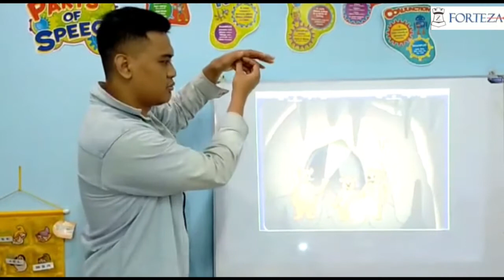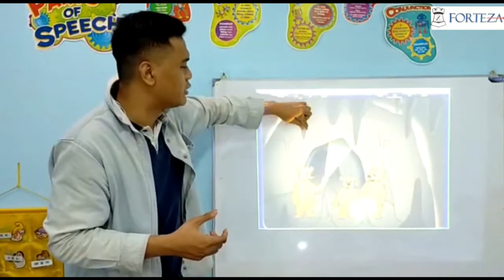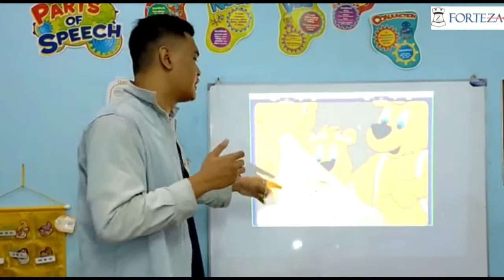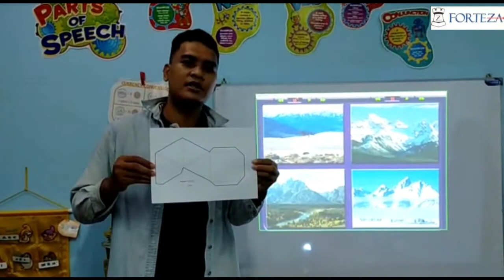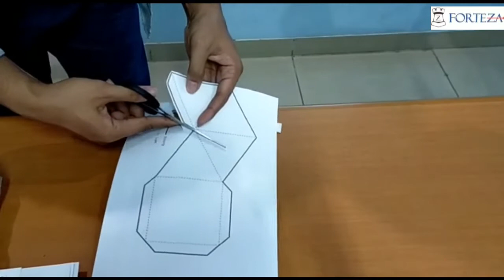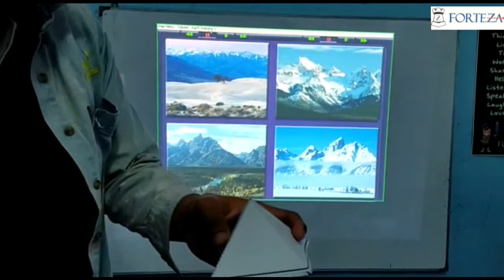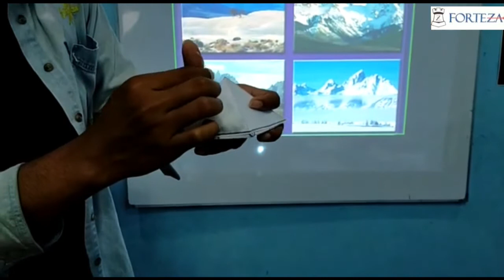Lesson Earth Science 2A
Sebelum melakukan experiment di dalam E-Learning Video ini, diharapkan untuk mempersiapkan bahan-bahan yang diperlukan, yaitu:
1. Template Mountain (yang telah kami kirimkan melalui WA)
2. Kapas (optional)
3. Gunting / pemotong kertas
4. Pensil warna
5. Tanah/ Pasir
6. Air
7. Sarung tangan
8. Sendok
9. Wadah untuk tanah / baskom
10. Lem / perekat lainnya

Jika ada pertanyaan, dapat menghubungi kami langsung ke WA.

Setelah melakukan percobaan dapat mengirimkan video atau gambar melalui WA.

Terima kasih 😊🙏